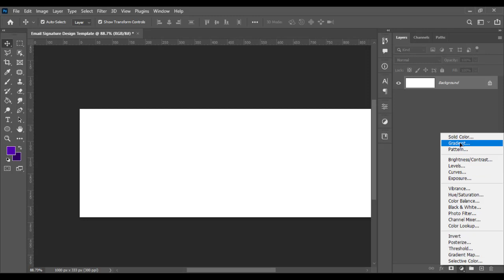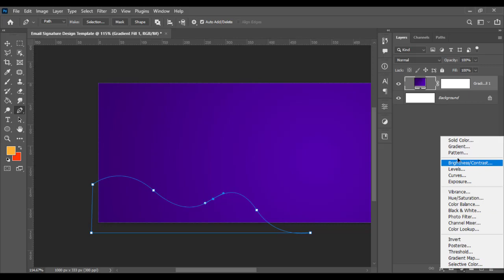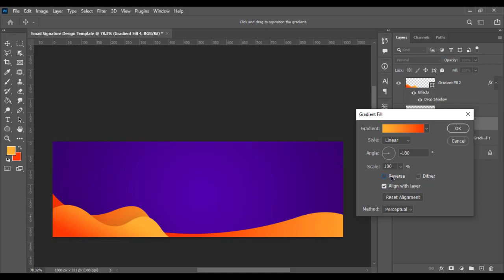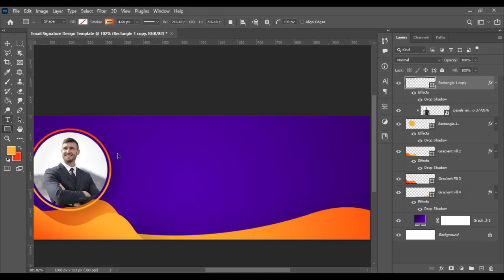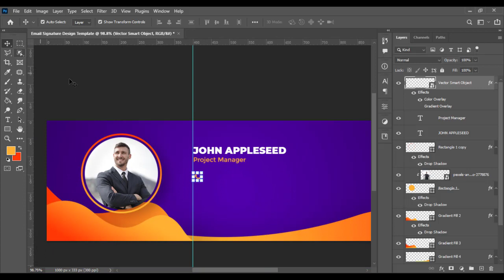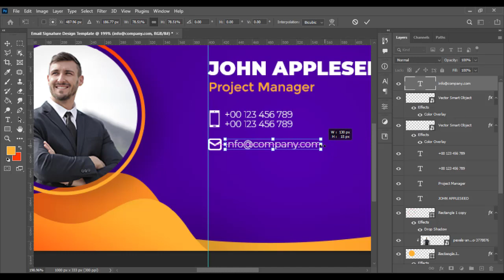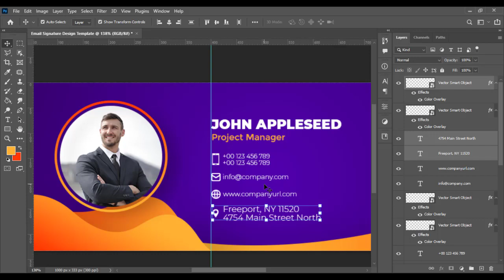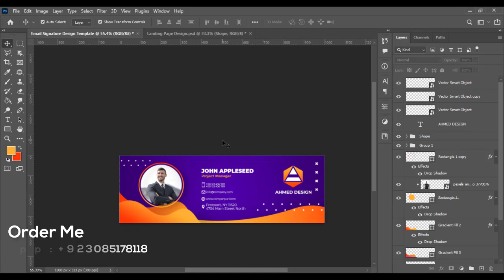Professional Email Signature Design in Adobe Photoshop CC 2022 Tutorial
How to Make a Professional Email Signature Design in Adobe Photoshop CC 2022 Tutorial

NEXA Font